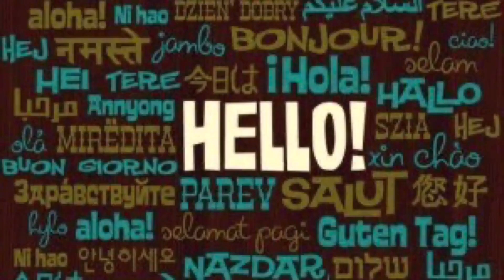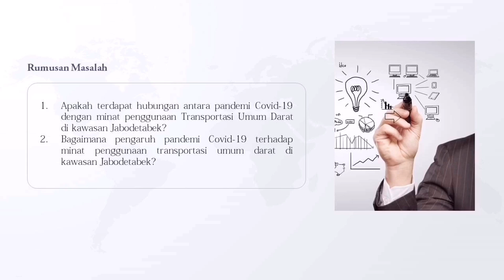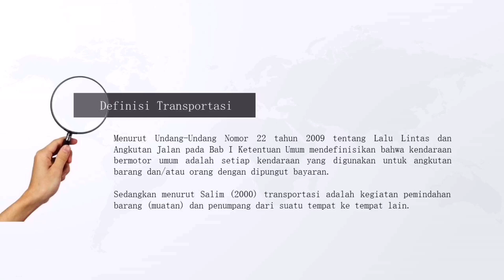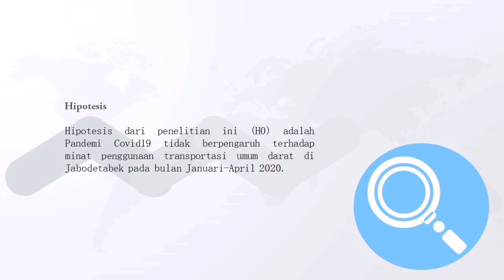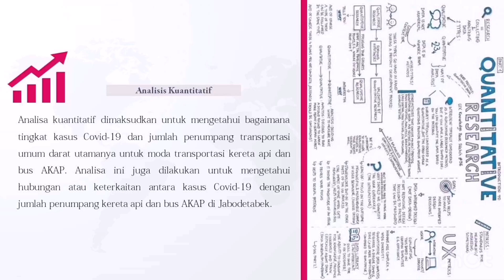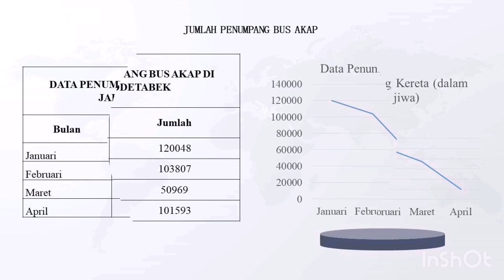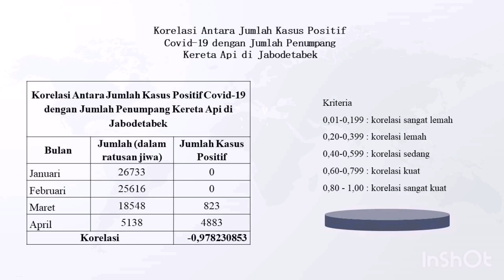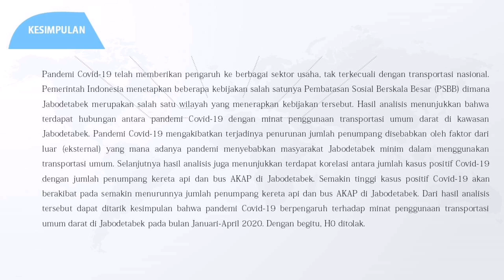Analisa Pengaruh Pandemi Covid-19 Terhadap Minat Penggunaan Transportasi Umum Darat di Jabodetabek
KELOMPOK 2 - Analisa Pengaruh Pandemi Covid-19 Terhadap Minat Penggunaan Transportasi Umum Darat di Jabodetabek Pada Bulan Januari-April 2020
Pandemi Covid-19 telah memberikan pengaruh ke berbagai sektor usaha, tak terkecuali dengan transportasi nasional yang menjadi salah sektor yang terdampak cukup signifikan. Pemerintah Indonesia menetapkan beberapa kebijakan salah satunya Pembatasan Sosial Berskala Besar (PSBB) dimana Jabodetabek merupakan salah satu wilayah yang menerapkan kebijakan tersebut. Kebijakan tersebut berimbas pada penurunan jumlah penumpang kereta api dan bus AKAP di wilayah Jabodetabek.
Disusun untuk Memenuhi Tugas Mata Kuliah Analisis Penelitian Kuantitatif dan Kualitatif
Dosen Pengampu : Rino Ardhian N, S.Sos, M.T.I, Ph.D–
Anggota Kelompok :
Alinda Widya Ikhtiarni (D0118009)
Fachmika Pradita Putri (D0118035)
Ivana Dewi Kasita (D0118057)
Khansa Kamilia (D0118061)
Oktaviruzan Azis Hastomi (D0118083)
PROGRAM STUDI ILMU ADMINISTRASI NEGARA
Musician : Jef